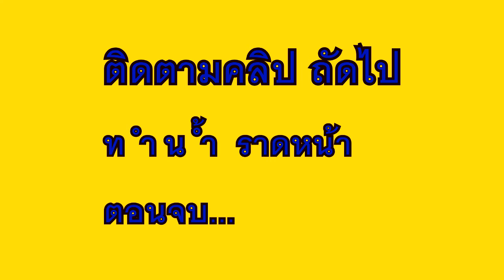ราดหน้าหมูหมัก หมูนุ๊มนุ่ม สูตรต้นตำหรับ P-2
สูตรราดหน้าและวิธีทำ มีวัตถุดิบที่มีประจำอยู่ในห้องครัวทุกครัวเรือนอยู่แล้ว เนื้อสัตว์ปรับเปลี่ยนได้ตามที่ชอบ จะเป็นราดหน้าทะเลก็ได้ เส้นก็ปรับเปลี่ยนได้เช่นกัน โดยใช้แป้งมันเพิ่มความเหนียวที่เป็นเอกลัษณ์ของราดหน้า

ผัดเผ็ดหน่อไม้หมู สูตรและวิธีทำผัดหน่อไม้
ราดหน้าหมูหมัก หมูนุ๊มนุ่ม สูตรต้นตำหรับ P-3
ราดหน้าหมูหมัก หมูนุ๊มนุ่ม สูตรต้นตำหรับ P-1
ต้มซุปไก่ ใส่มันฝรั่งเพิ่มลงไปได้ สำหรับคนชอบทาน
ต้มจืดวุ้นเส้นหมูสับ แกงจืดลูกเงาะ
หมูทอดกระเทียม ทำง่าย ดีสำหรับมื้อเช้า
สุนัขบีเกิล ดึงไม่อยู่แล้ว เป็นวุ้น
ชูก้าไกรเดอร์ กินมื้อเช้า ตี 5 ก่อนเข้านอน
สุนัขพันธุ์บีเกิ้ล Beagle น่ารัก น่าหม่ำ
ลูกหมาบีเกิ้ลเห่าเป็นเสียงเพลง Songs
วันฮาโลวีน Halloween วันปล่อยผี มาประดิษฐ์ฟักทองตกแต่งบ้าน เล่นสนุกๆ
ข้าวสวยเหลือจากเมื่อคืน นำมาทำโจ๊ก ทานได้ง่ายๆ
เมนูไข่ ธรรมดา แต่ไม่ธรรมดา อาหารหลัก5หมู่
ช๊อปปิ้งโลตัสทำอาหารทานได้มือนึงอย่างประหยัด งบไม่ถึง100บาท
สอนใส่เสื้อชั้นในคามิโอบรา อกตึง ไม่หย่อนคล้อย